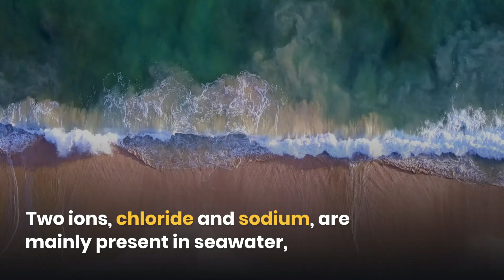Why Are Oceans Salty?